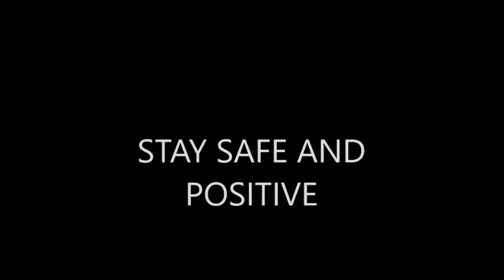ExoticDxn Plays Friday Night Funkin